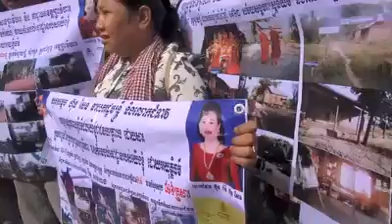CAMBODIA HOT NEWS. 13/10/2014